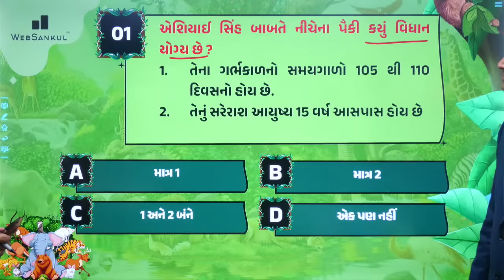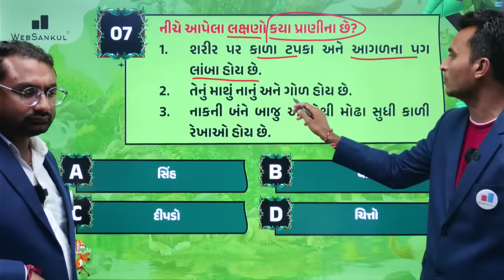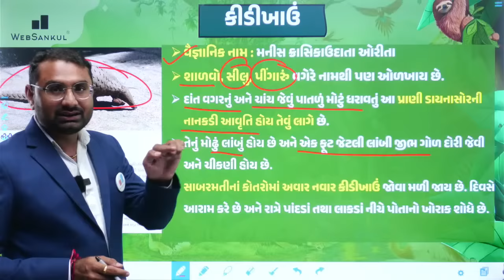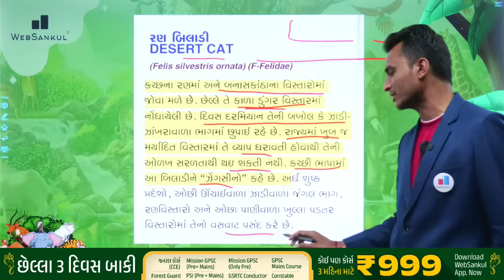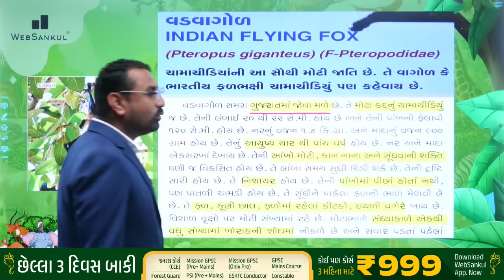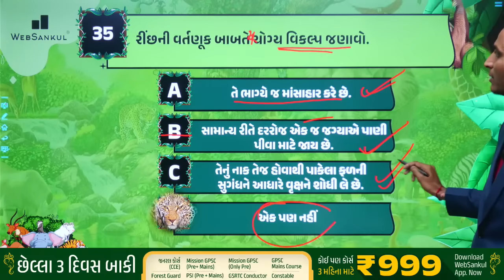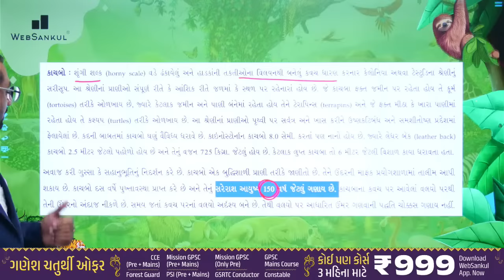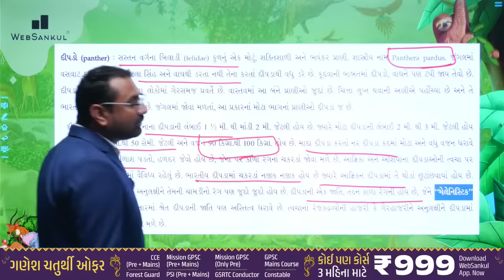વન્ય પ્રાણીઓ એક જ લેકચરમાં | Forest Guard | Gujarat Forest Guard Bharti 2023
વન્ય પ્રાણીઓ એક જ લેકચરમાં | Forest Guard | Gujarat Forest Guard Bharti 2023 | Gujarat Forest | WebSankul

       4600+ HD Quality વીડિયો લેકચર્સ,
➡️ 1150+ સોલ્યુશન સહિત ટોપિકવાઇઝ ટેસ્ટ તેમજ રેન્ક
       સાથેનું એનાલિસીસ,

📲 Application HelpLine Numbers :

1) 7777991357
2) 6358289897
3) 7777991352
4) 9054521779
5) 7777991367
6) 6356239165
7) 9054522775